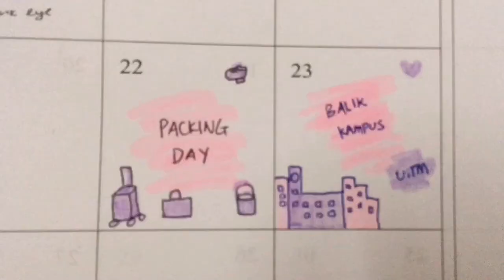VLOG 1 | my days before going back to university | senior year 📚 | UiTM Samarahan 2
opss something missing here.

okay i'm going back for my senior year in diploma. it's been 2 years and a half. couldn't believe that time flies so fast :)